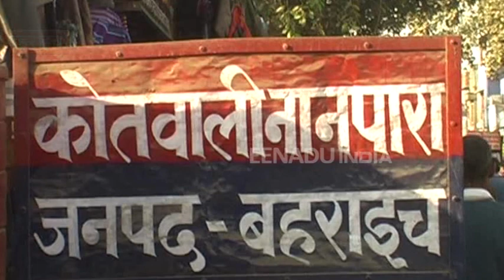बहराइच : कुख्यात हिस्ट्रीशीटर मन्ना शूटर गिरफ्तार, भेजा गया जेल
बहराइच : दरगाह शरीफ थाना की पुलिस ने जिले के कुख्यात हिस्ट्रीशीटर अखलाक उर्फ मन्ना को नरिया घाट से गिरफ्तार कर लिया. पुलिस अरसे से पकड़े गए इस अपराधी की तलाश कर रही थी. वहीं पुलिस ने आरोपी के विरूध्द मुकदमा दर्ज कर जेल भेज दिया.